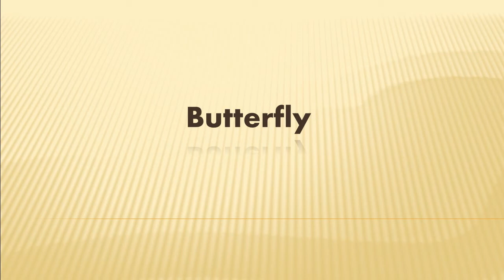How to pronounce " Butterfly " in English -Authentic British accent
Have you just come across an English word that is hard to pronounce?
If so, then you have come to the right place. Our channel "How to Pronounce it"
is here to help you pronounce difficult words in an authentic British English accent.